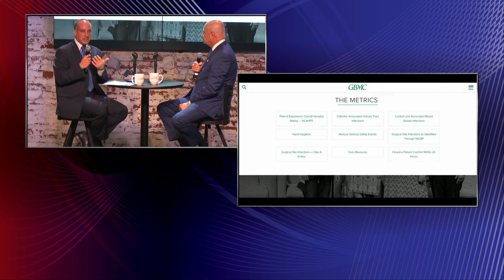"To Your Health" - GBMC Lean Daily Management Explained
GBMC President and CEO Dr. John Chessare explains how Lean Daily Management is helping GBMC move toward our vision: "To every patient, every time, we will provide the care that we would want for our own loved ones."